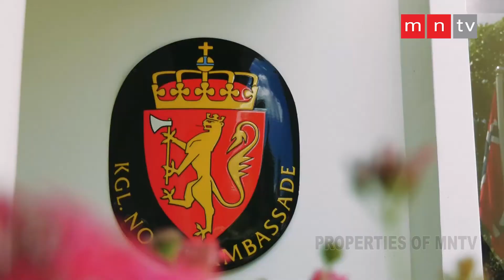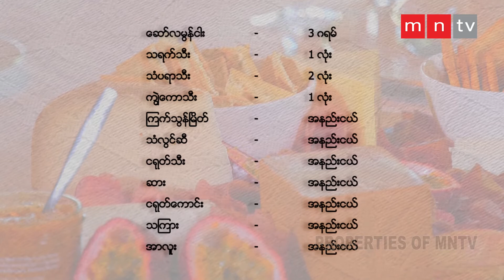ဆယ်လ်မွန်ငါးကို သရက်သီး၊ ကျွဲကောသီးတို့နဲ့ တွဲဖက်ထားတဲ့ နော်ဝေစတိုင် ဟင်းလျာ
ဒီတပတ်မှာတော့ Today's Talk အစီအစဉ်အတွက် နော်ဝေနိုင်ငံ သံအမတ်ကြီး နေအိမ်ကို သွားရောက် လည်ပတ်ပြီး သူတို့ နိုင်ငံရဲ့ ယဉ်ကျေးမှုနဲ့ အစားအသောက်တွေအကြောင်းကို မေးမြန်းလေ့လာဖြစ်ခဲ့ပါတယ်။ နော်ဝေနိုင်ငံရဲ့ ဝတ်စားဆင်ယင်ပုံတွေကို သံအမတ်ကြီးက စိတ်ရှည်ရှည်နဲ့ ရှင်းပြပေးတဲ့အပြင် မြန်မာပြည်မှာ သူမ ချစ်မြတ်နိုးရတဲ့အရာတွေကိုလည်း ပြန်ပြောင်းပြောပြခဲ့ပါတယ်။ တဆက်တည်းမှာပဲ သံအမတ်ကြီးကိုယ်တိုင် ချက်ပြုတ်ပေးတဲ့ နော်ဝေစတိုင် အာရှအရသာ ဆယ်မွန်ငါးဟင်းလျာတစ်မျိုးနဲ့လည်း ဧည့်ခံလိုက်ပါသေးတယ်။ ဒီဟင်းလျာက ထူးခြားပြီး ကောင်းမွန်နေတာကြောင့် သံအမတ်ကြီး ဘယ်လိုချက်လိုက်သလဲဆိုတာ Video လေးထဲမှာ ကြည့်လိုက်အုံးခင်ဗျာ။